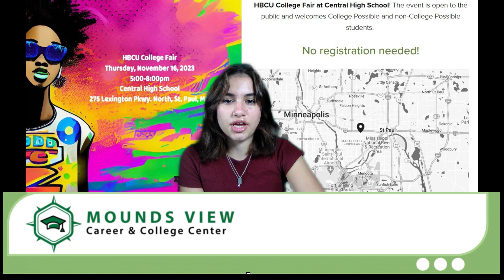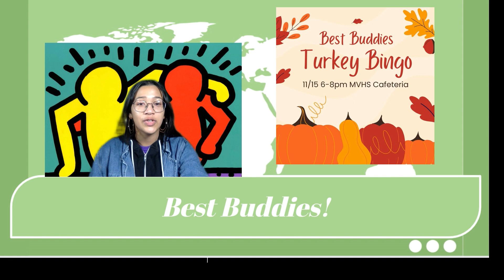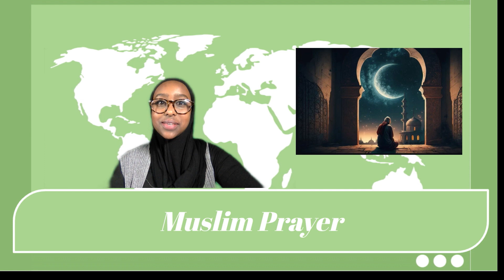Morning Herd 11 10